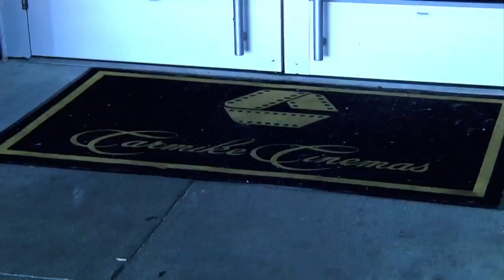Florida State University Women Basketball: On the Road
Feature aired on Seminole Sports Magazine for Sunsports Network.